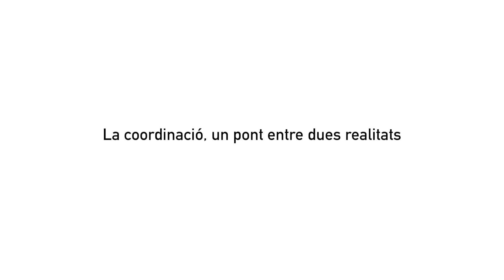La coordinació, un món entre dues realitats | Centre Formació Integral Serveis Comunitat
Posem en valor la feina de l'àmbit sociosanitari. Escoltem experiències de protagonistes en primera persona.
- La coordinació, un món entre dues realitats -
Prepara el teu futur professional! Si t'agrada tenir cura de les persones, ara tens una oportunitat per aprendre i treballar en el món sociosanitàri!
El Centre de Formació Integral en Serveis a la Comunitat som pioners a oferir-te una proposta que et permetrà formar-te i treballar en aquest sector de present i futur.
I. Obtindràs la titulació indispensable per treballar
II. T'acompanyarem perquè trobis feina

Centre de Formació en Serveis a la Comunitat
Plaça de Dalt Vila, 1. 08560 Manlleu